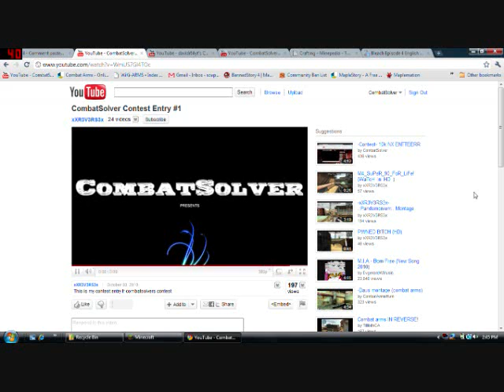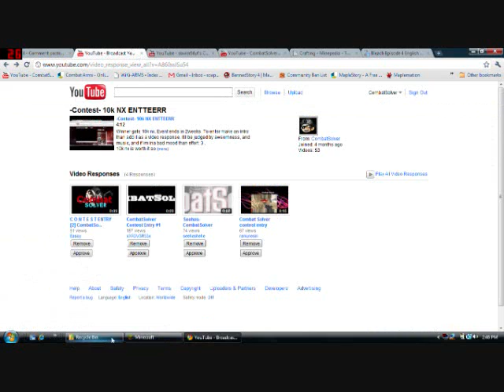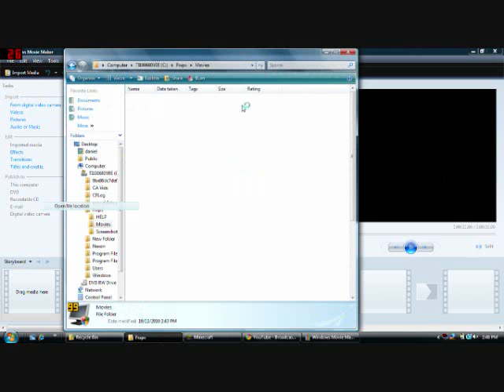-Contest- Tie Breaker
Ram and R3V who will win?